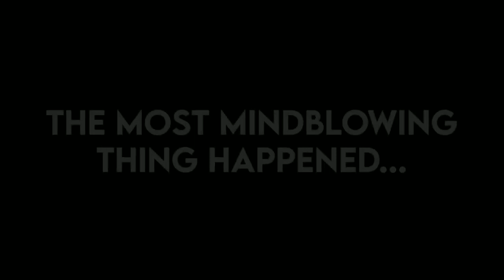Estes Method: A Ghost Encounter We will never forget